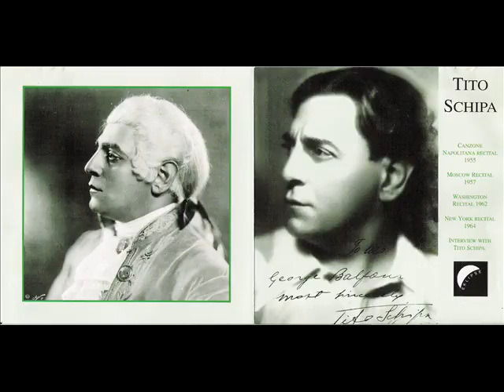Tito Schipa - Washington recital 1962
15 - Semele (Handel) Where'er you walk
16 - L'Elisir d'Amore (Donizetti) Una furtiva lagrima
17 - Don Pasquale (Donizetti) Povero Ernesto.. Cerchero lontana terra
18 - Martha (Florow) M'appari tutt' amore

Piano - Carlo Amato
Washington, 1962